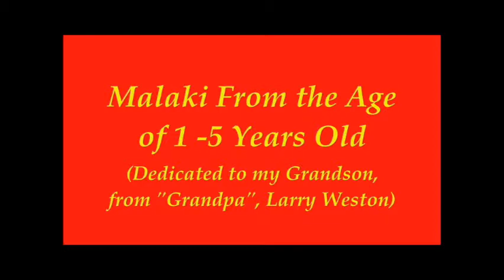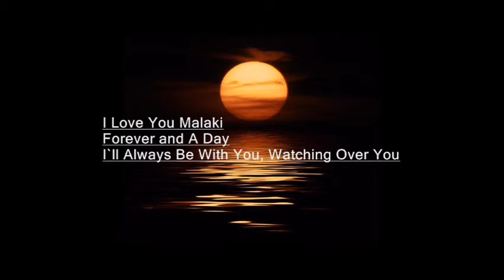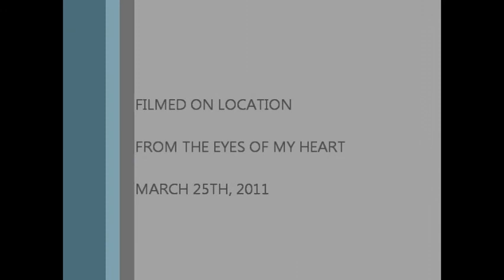Malaki Pics 1-5 yrs of afe.wmv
Picture slideshow of Malaki (my grandson), from the ages of 1-5 and a couple of pics with me and Malaki. This video was made for him.